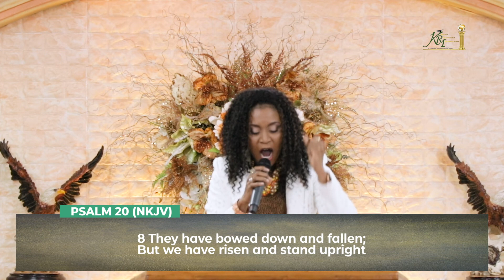Fast with Dunamis Rise with Exousia | Michelle M Modeste Apos Dr | Kingdom Restoration International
Let's Be Restored as we Aggressively Advance to Our Purpose in Christ Jesus.